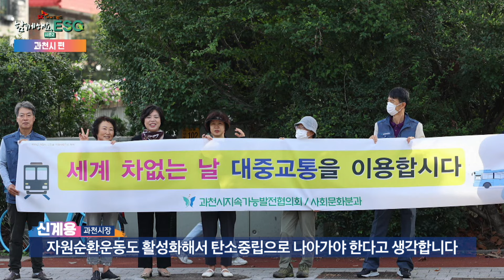함께해요 ESG 시즌2_8회 (신계용 과천시장)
김기환 MC와 함께 우리 지역의 ESG를 알아보는 시간,
함께해요 ESG 시즌 2!

SK브로드밴드 Btv 채널1번
매월 넷째주 토요일 오후 5시엔
함께해요,ESG!